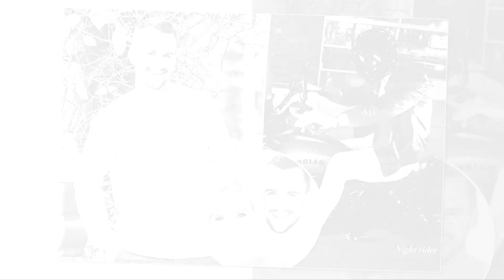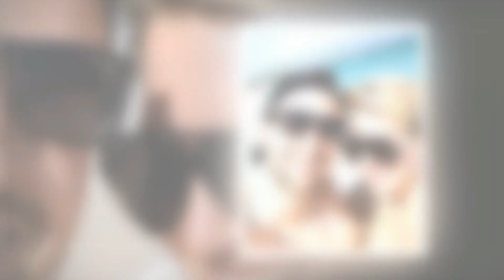Today's Biggest Sad😭 News !! Savannah Chrisley’s Ex Nic Kerdiles Shares ‘The Secret’,